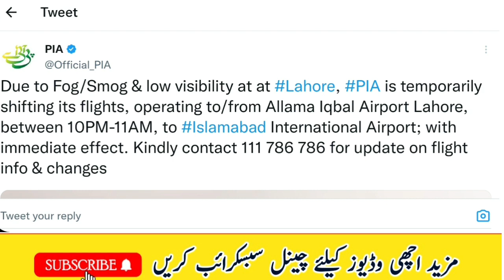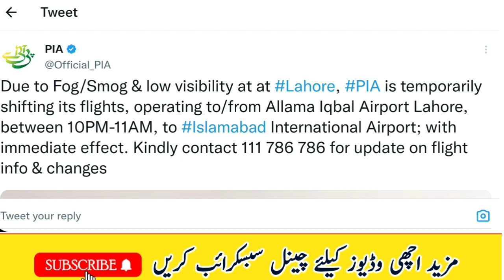Pia new update about flights | Pia shifting flights from Lahore To Islamabad International Airport